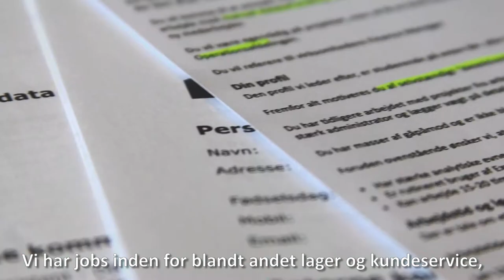Hvilke fordele er der ved at blive ansat gennem Moment?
I denne video fortæller Lise, som er rekrutteringkonsulent, om nogle af de fordele der er ved at være ansat gennem moment.